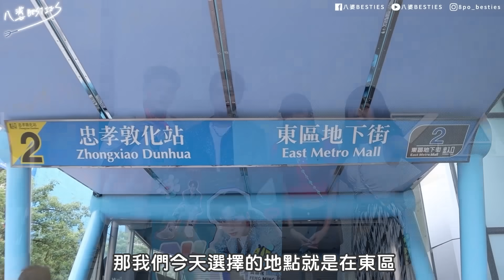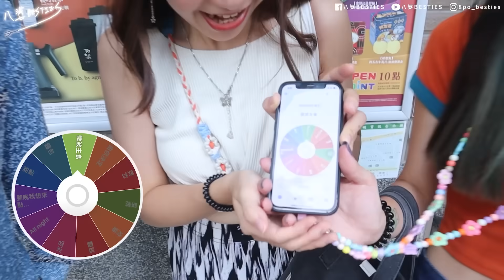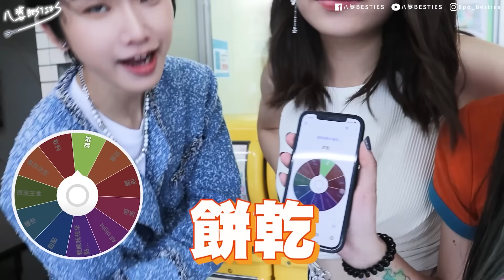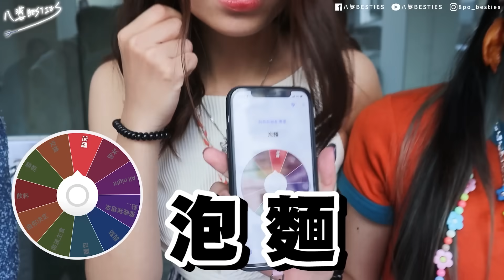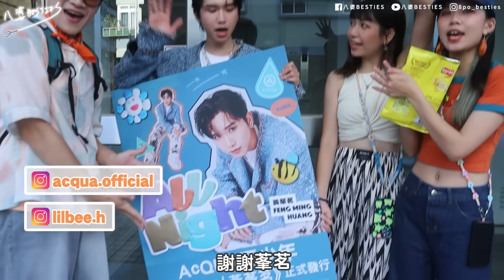【挑戰】AcQUA源少年黃莑茗來啦！私人美食清單大公開！現場獻唱新歌ALL NIGHT超滿足！超商路跑#15ft. @seedmusicgroup│八婆BESTIES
莑茗的運氣也太好了吧！！！雖然吃的真的好飽，但是莑茗推薦的低熱量超商美食真的很好吃！ （嗝 #🐸

深夜失眠適用單曲《All Night》超好聽新歌還不快聽爆！！
AcQUA源少年｜黃莑茗

影片看不夠嗎？來看看更多影片吧！